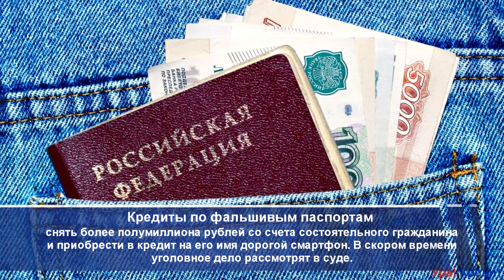Дайджест. 29 января.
В Белебеевском районе несовершеннолетние отравились угарным газом, в Аургазинском районе родная бабушка выгнала внучку на мороз без верхней одежды из-за съеденного яблока, а нефтекамец получал кредиты по поддельным паспортам  – об этих и других новостях подробнее в рубрике «Дайджест. Башкортостан онлайн». Коротко об актуальных событиях региона и еще больше свежих новостей.